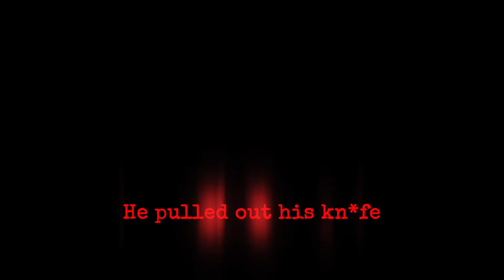Evil Cops INSTANTLY KILLED In Courtroom..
Today we will be taking a look at some scary moments when evil cops were instantly killed in courtroom! Let me know your thoughts on these down below!

Make sure if you enjoyed the video to smack that like button!